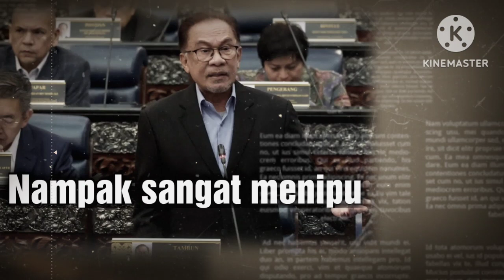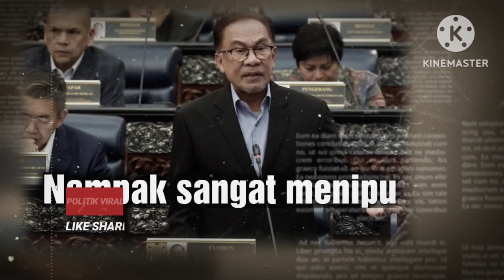221MP TERSENTAP‼️PMX DS ANWAR IBRAHIM UMUM KEJUTAN BESAR‼️